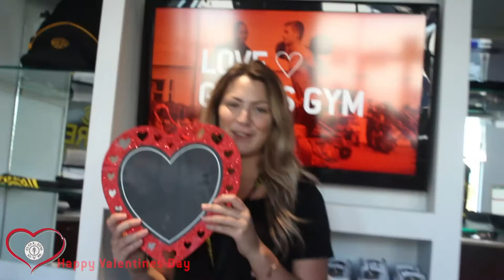Valentines Day - Golds Gym- BC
Happy Valentine's Day from goals gym